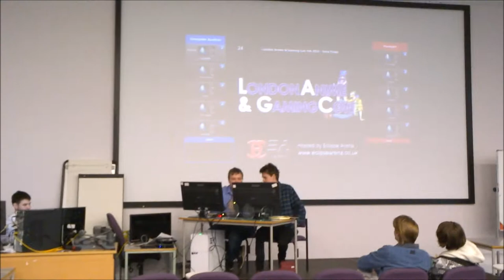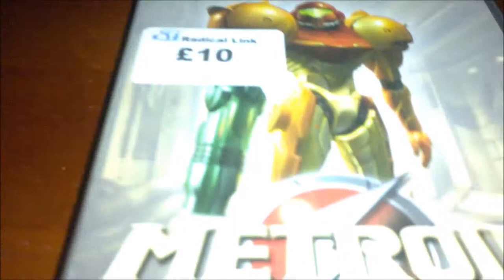London Anime and Gaming Con 2016